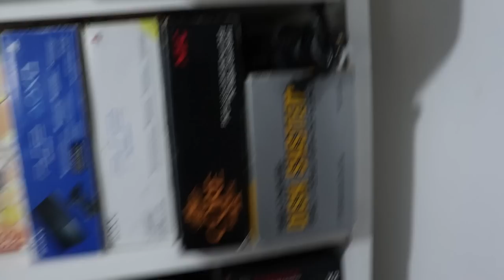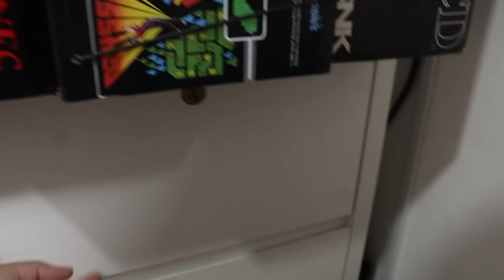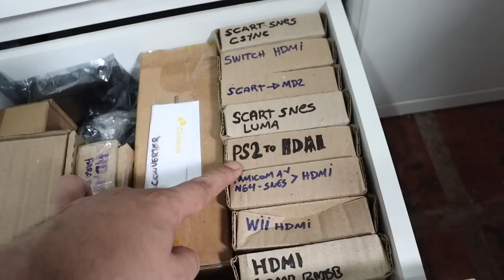Mostrando como está a minha GAME ROOM - O quartinho gamer está pronto? Mostrando a coleção retro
Pessoal pergunta direto se já terminei a game room! Resolvi mostrar como está ficando e como vai ficar organizada!